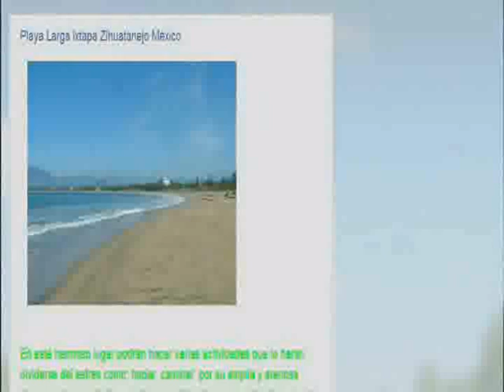ixtapa hotels playa larga